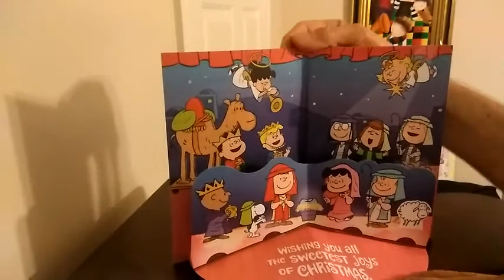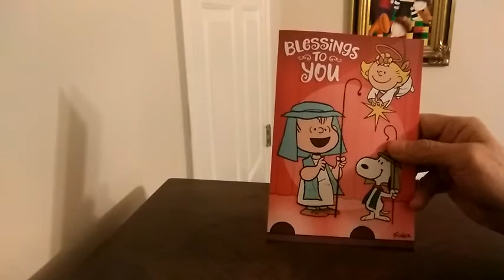Hallmark Pop Up Religious Peanuts Christmas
Send good tidings to friends or family this holiday season with a musical Peanuts Christmas card they're sure to appreciate.
Cover features Snoopy, Linus, and Sally dressed up as an angel. Inside features a pop up of the whole Peanuts gang acting, and plays the sounds of children caroling. Message reads: "Wishing you all the sweetest joys of Christmas. "
With a cheerful design and warm sentiment, this card is the perfect way to wish your favorite people a happy holiday.
Card measures 5. 8" x 8. 3" and comes with a coordinating envelope.
Printed on high quality paper stock, Hallmark's greeting cards are made with paper from well-managed forests.

hallmark train card
musical pop up christmas cards
christmas cards with music
motion christmas cards
light up christmas cards
pop up congratulations card
walmart ca hallmark ornaments
does hallmark ship to canada
stores that carry hallmark ornaments
hallmark jumbo cards
walmart hallmark cards